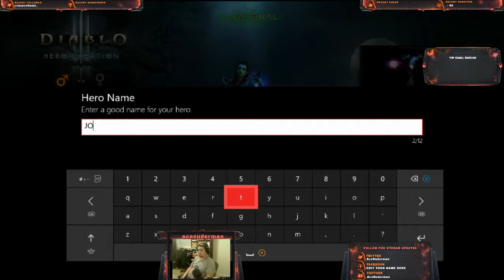Getting into the Diablo grind